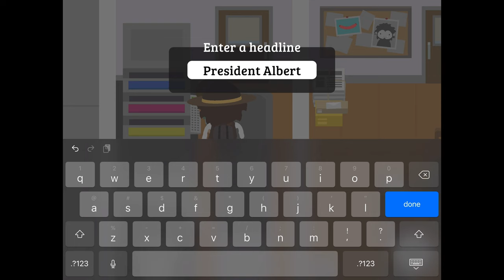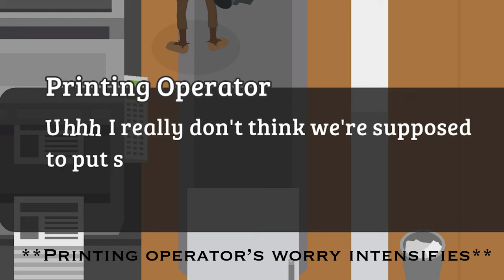A small detail in the Newspaper operator’s dialogue.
Unlike real life newspaper companies, this one is not too fond of political reports for some odd reason…

Uploaded on:

I / XXVIII / MMXXII

At:

X: XXXV / A.M.